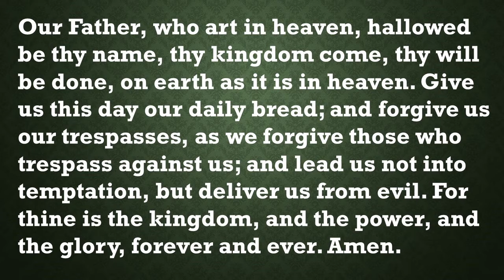Our Daily Devotion for July 19, 2022